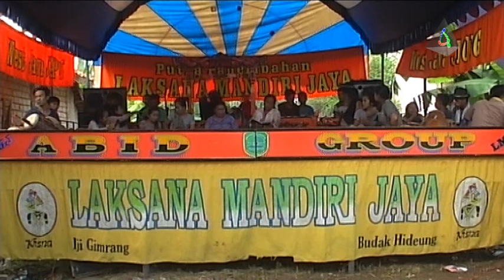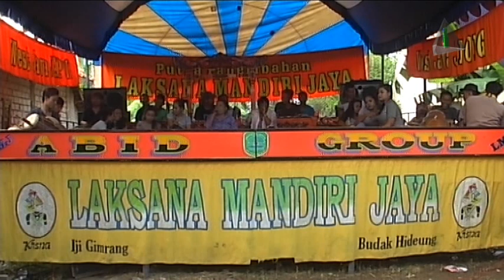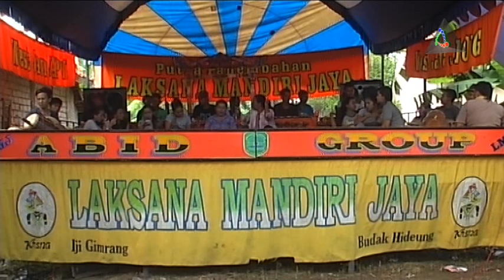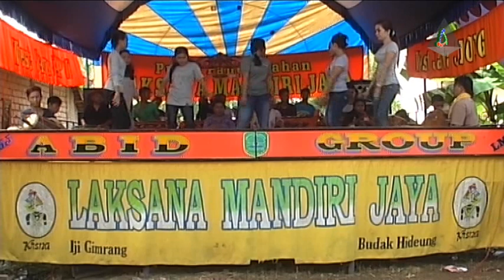Gendu - Jaipongan Abid Group (26-5-2016) | ProMedia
Kesenian Tradisional Sunda Jaipongan ABID Group - Kamis, 26 Mei 2016 | Dsn. Sukamaneuh RT. 01 RW. 03 Ds. Jatireja Kec. Compreng Kab. Subang Dokumentasi Perhajatan : Bp. Asam Mustopa - Ibu Tarwi | Khitanan : Heldi Mustopa